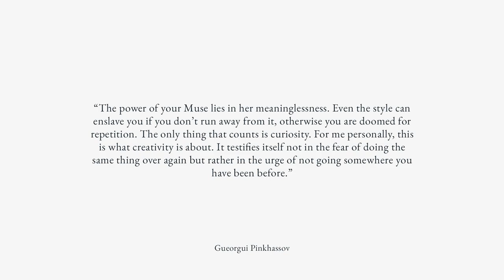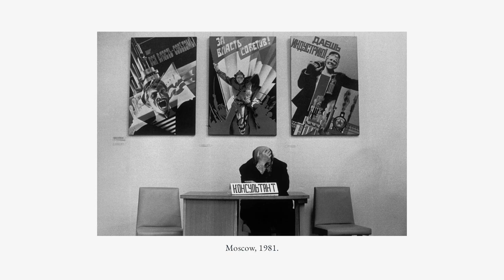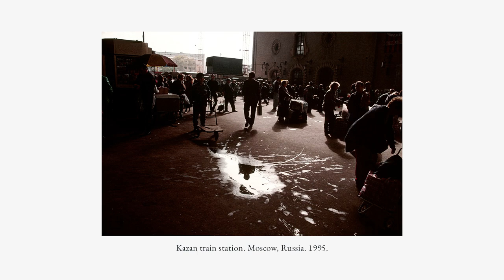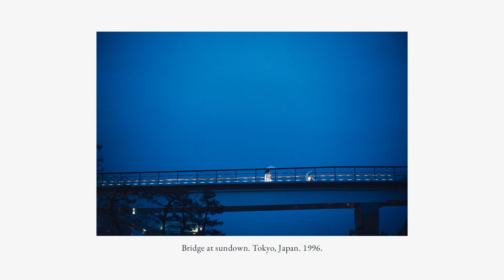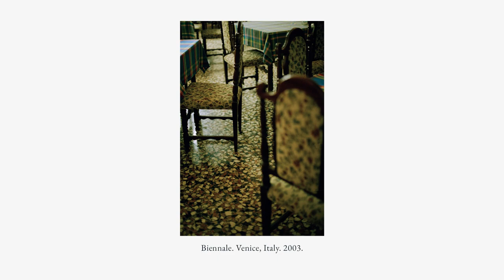Gueorgui Pinkhassov: Selected Works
BTC: bc1qhyrfw92f08u39gswyrmsk4xw7hrv009gahku0d
ETH: 0x9FB25C2Bb8678bB459623EC85f8334EfEd822b84
USDT (TRC20): TC6KB1aEvursm9sKrRqnFyChwjKgAGCiue